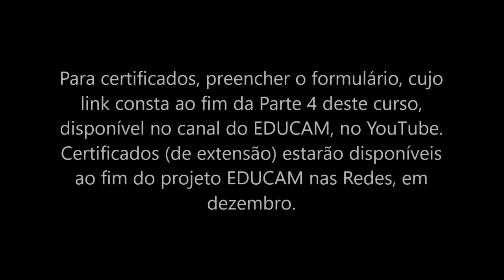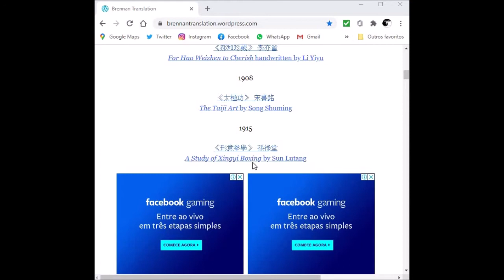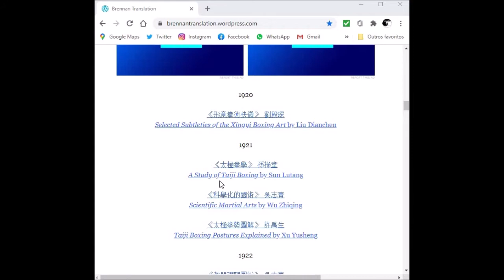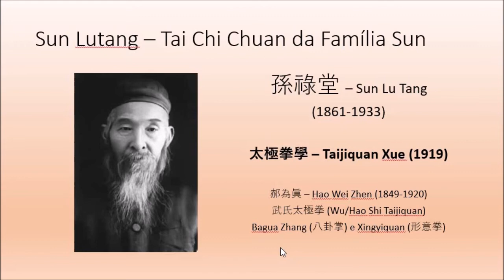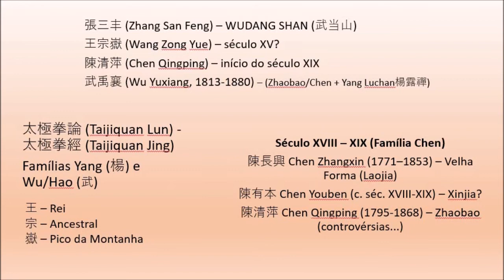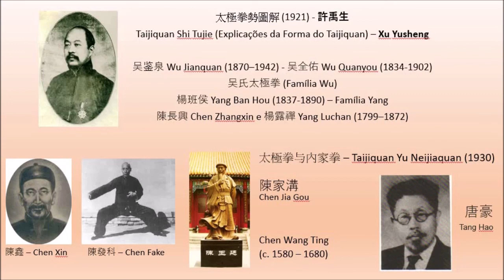Minicurso - A construção das Artes Internas (Neijia) - Parte 3: Sobre as origens do Taijiquan...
Minicursos de Bolso do EDUCAM nas Redes
Curso 2: A construção das Artes Internas (Neijia)

Parte 3: Sobre as origens do Taijiquan e as Artes Internas na China Republicana
Prof.: Guilherme Amaral Luz (INHIS/UFU)

Obs.: Necessário preencher até o dia 27/11/2020. Necessário acertar 75% das questões de verificação de aprendizagem. Certificado de extensão. Gratuito. Assistir às quatro partes do minicurso antes de realizar o preenchimento.

Bibliografia geral de referência do Minicurso:

APOLONNI, R. W. A Suprema Cumeeira: considerações de Sunlùtáng sobre o Tàijíquán (Tai-Chi-Chuan), REVER - Revista de Estudos da Religião, 18 (1): 209-236, 2018.
CHEN XIN. The Illustrated Canon of Chen Family Taijiquan, Sydney: INBI Matrix, 2007.
DAVIES, B (ed.). The Taijiquan Classics. An annotated translation, Berkeley: North Atlantic Books, 2004.
GAFFNEY, D. Chen Style Taijiquan: The Source of Taiji Boxing, Berkeley: Blue Snake Books, 2001.
HENNING, S. The Chinese martial arts in historical perspective. In: Military Affairs, 45(4): 173-179, 1981.
HENNING, S. Ignorance, legend and Taijiquan. In: Journal of the Chen Style Taijiquan Research Association Of Hawaii, 2(3): 1-7, 1994.
KENNEDY, B; GUO, E. Chinese Martial Arts Training Manuals. A Historical Survey, Berkeley: Blue Snake Books, 2005.
SHAHAR, M. O mosteiro Shaolin. História, religião e as artes marciais chinesas, São Paulo: Perspectiva, 2011.
SPENCE, J. D. Em busca da China moderna, São Paulo: Companhia das Letras, 1995.
WETZLER, S. Myths of the martial arts, In: JOMEC Journal, n. 05: 1-13, 2014.
WILE, D. Fighting Words. Four new document finds reignite old debates in Taijiquan historiography, Martial Arts Studies, 4: 17-35, 2016.
WILE, D. Taijiquan y Taoísmo. De religión a arte marcial, de arte marcial a religión, In: Revista de Artes Marciales Asiáticas, 03 (1): 08-45, 2008.
WILE, D. T'ai Chi's Ancestors: the making of an internal art, New City: Sweet Ch'i Press, 1999.

Outros Recursos:
Brennan Translation - Manuais e tratados de artes marciais chinesas em versões bilíngue (chinês-inglês). Obras disponíveis gratuitamente.